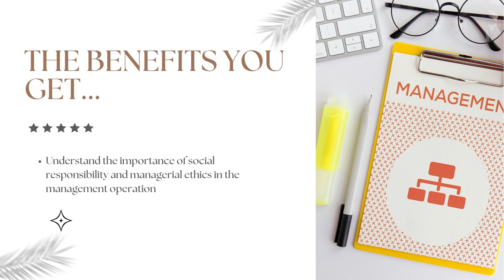Business Management Training Course In Dubai, Sharjah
This Business Management Training course is synonymous with the Business Administration course. The dynamic nature of today’s organizations means both rewards and challenges for individuals who will be managing those organizations. This course prepares students with a comprehensive explanation of management principles and practices.